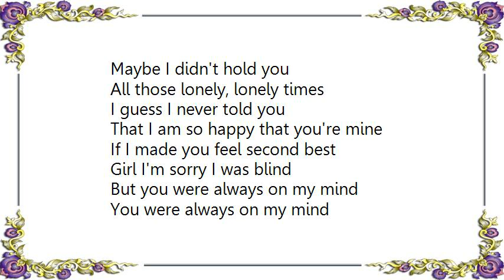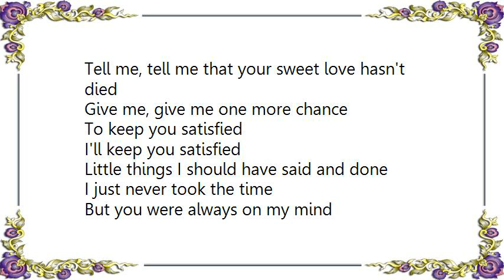King Junior - Always on My Mind Matteo d'Amato Remix Lyrics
[Lyrics King Junior - Always on My Mind Matteo d'Amato Remix]
Girl I'm sorry I was blind

But you were always on my mind

I guess I never told you
That I am so happy that you're mine
If I made you feel second best

Tell me, tell me that your sweet love hasn't died
Give me, give me one more chance
To keep you satisfied
I'll keep you satisfied